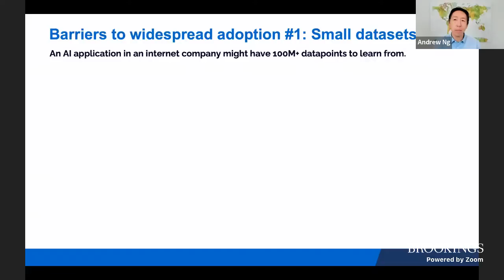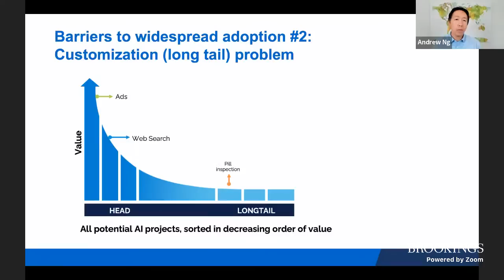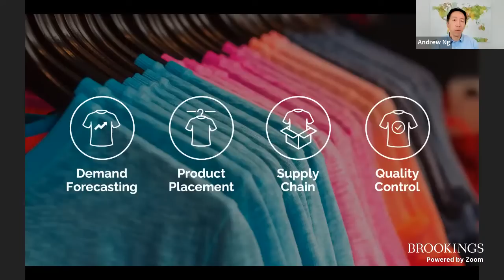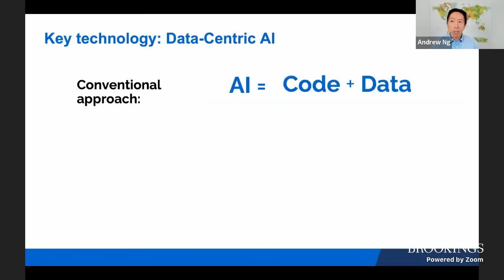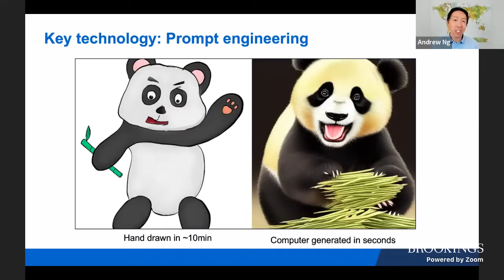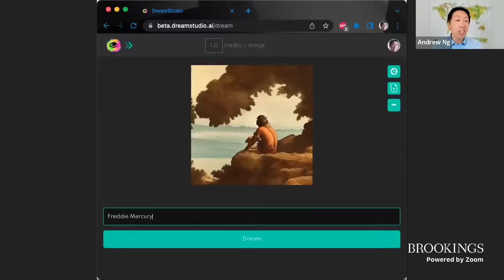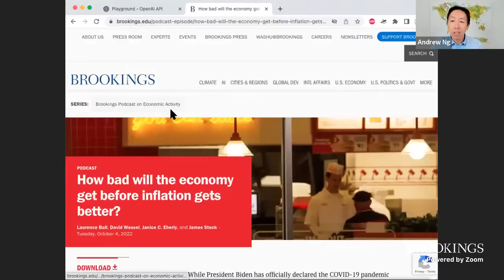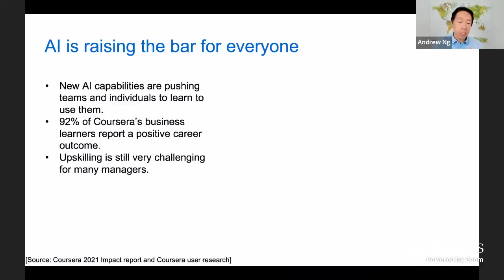Artificial intelligence and upskilling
Rapid advances in artificial intelligence and other new technologies (e.g., advanced automation, robotics, and autonomous vehicles) will have a significant impact on our economic, political, and social systems, particularly on labor markets. This raises important questions on whether and how new technology impacts the need for employees to gain additional skills or retrain to succeed in an economy of the future. An increasing number of companies are pursuing such “upskilling” and “reskilling” initiatives, highlighting the importance of advancing our knowledge in this policy and research area.